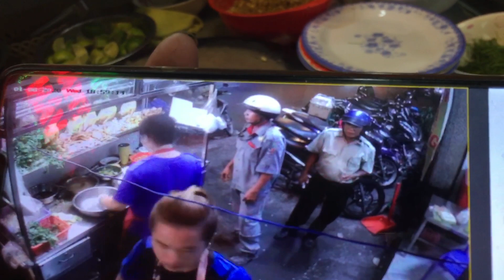Camera an ninh ghi hình kẻ trộm mũ bảo hiểm | Hãy cảnh giác trộm cắp những ngày cuối năm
Camera ra an ninh ghi hình kẻ trộm mũ bảo hiểm.
Cảnh giác nạn trộm cắp mũ / nón bảo hiểm những ngày cuối năm.
Các Bạn chia sẽ cho Bạn Bè để cảnh giác .
Cảm ơn các Bạn ủng hộ đăng ký cho kênh mình nhé.